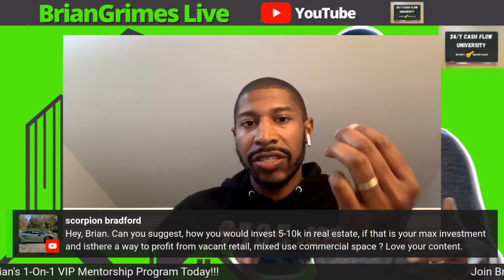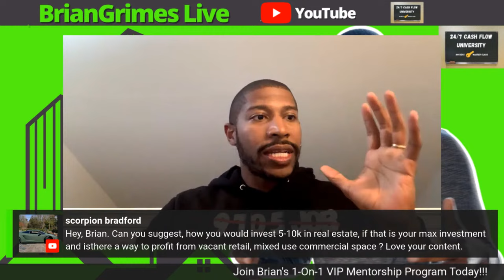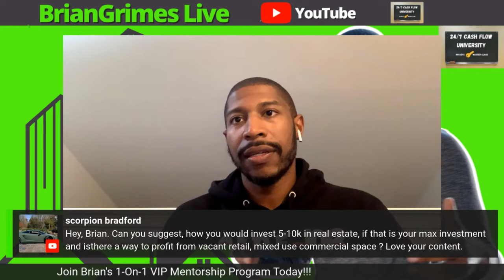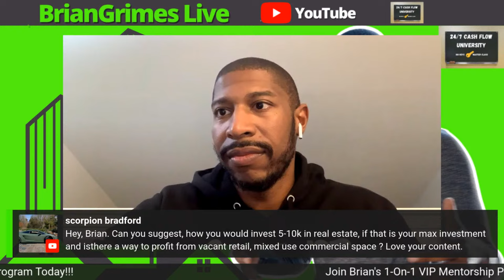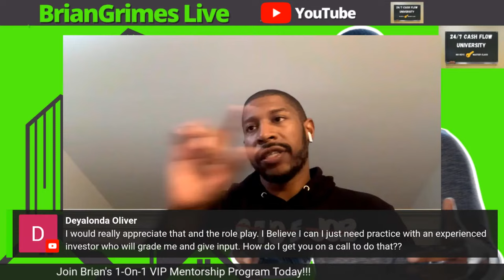How To Get Your First Property Without Cash or Credit | Brian Grimes explains...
If you've been looking for a way to invest in real estate without having tons of cash or perfect credit, you won't want to miss this live session!